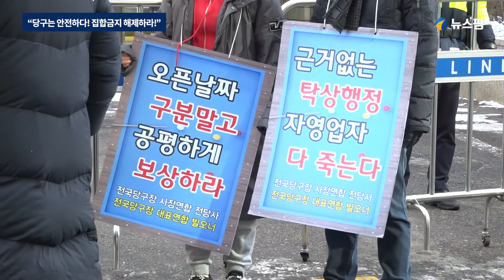"당구는 안전하다! 집합금지 해제하라!"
전국당구장 대표자연합회와 전국당구장 사장연합회 관계자들이 8일 오후 서울 여의도 더불어민주당사 앞에서 실내체육시설업 규제 완화 촉구를 위한 기자회견을 열고 집합금지 해제를 요구했다.